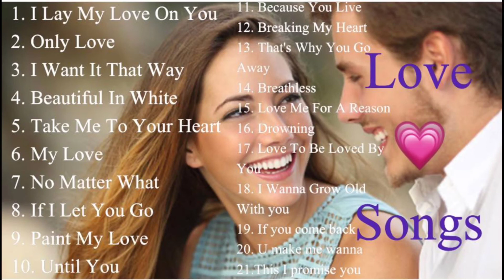100 Minutes Of Relaxing Best slow jams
100 Minutes Of Relaxing Best slow jams